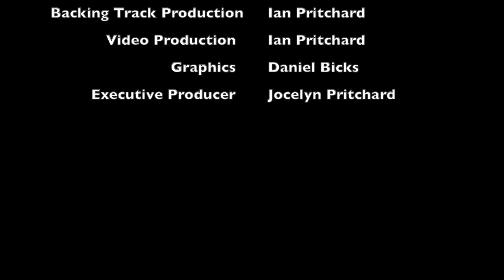Sweet Soul Music - Arthur Conley (Cover)